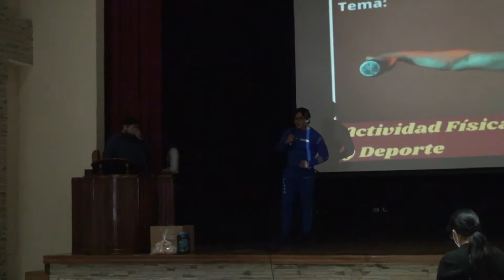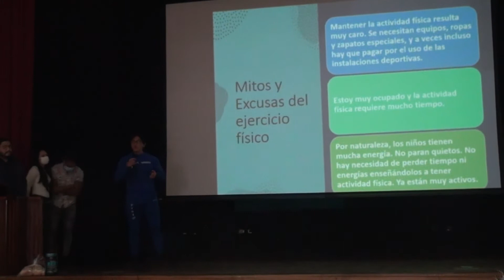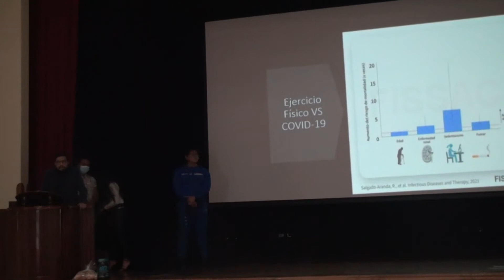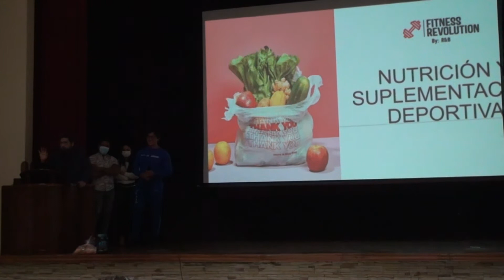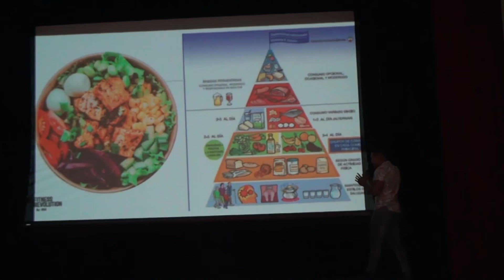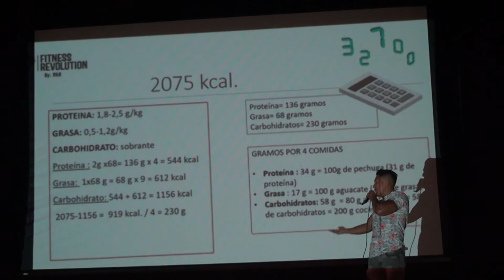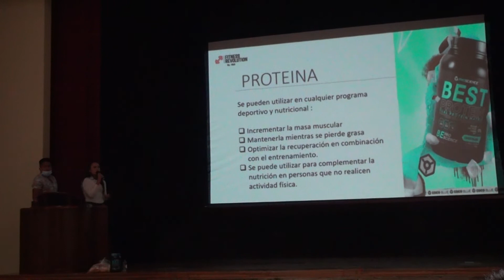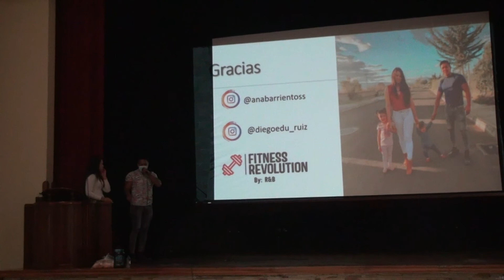ACTIVIDAD FISICA EN TIEMPOS DE PANDEMIA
La actividad física en tiempos de pandemia es una charla en donde se da a conocer las diferentes actividades deportivas, que se pueden realizar en estos tiempos de pandemia.